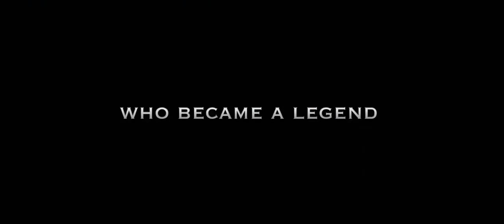Вещий Олег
Страна: Россия
Год: 2018
Жанр: драма биография исторический боевик
Продолжительность: 140 минут (2:20)

Сценарист: Владимир Кильбург Александр Шевцов
Продюсер: Дмитрий Литвинов Владимир Кильбург
Оператор: Михаил Мукасей